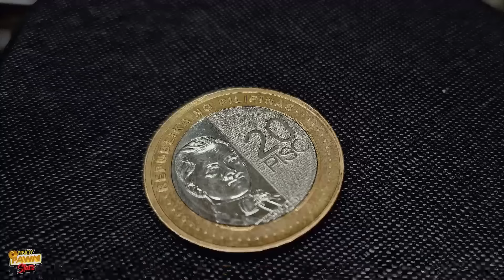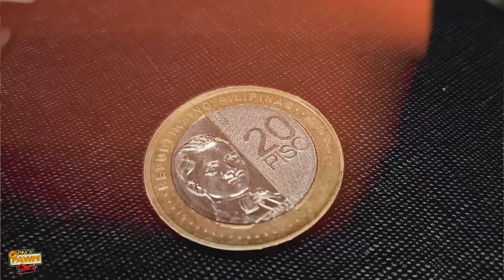Pinoy Pawnstars Ep.308 - NA SCAM SI DAGUL NG GOIN'BULILIT!!